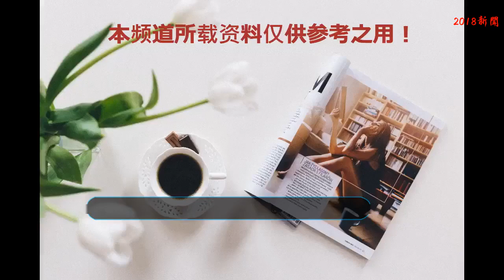央視段子手主播朱廣權又出新段子 網友：手語老師求放過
央視主播多數都以端莊，嚴謹，專業，不茍言笑的形象示人。但是有著“央視段子手”之稱的朱廣權絕對是個例外，因為朱廣權在播報新聞時能夠隨時開啟段子手模式，讓觀眾看個新聞都能被逗笑。
    實在是主播界的一股清流，也正因為這樣，朱廣權以新聞主播的身份同樣能夠圈粉無數。

    朱廣權是中央電視臺新聞頻道主持人，2011年起，擔任綜合資訊類節目《共同關注》主播 ，央視網曾評價朱廣權：
    朱廣權具有清新、明快的播報風格，他深受觀眾的喜愛。朱廣權在《共同關注》節目中，與手語主播一道為觀眾們提供了及時且豐富的新聞。

    不過網友對朱廣權更為喜愛的身份還是“段子手”，朱廣權常常一本正經、字正腔圓的講段子，讓其他綜藝節目的段子手主持人望塵莫及。下面節選幾段朱廣權曾在新聞上說過的段子。
    “親愛的觀眾朋友們，地球不爆炸，我們不放假；宇宙不重啟，我們不休息。風里雨里節日里，我們都在這里等著你。沒有四季，只有兩季：你看就是旺季，你換臺就是淡季。”
    “別問我為什么不笑，一本正經播報。這是電視人的心聲，不是段子搞笑。所以你要知道，沒哭就值得驕傲。”
    “八百球員奔北坡，前鋒并排北邊跑，后衛怕把前鋒碰，前鋒專找后衛的腳”（解說2018世界杯）

    朱廣權也被網友調侃為被央視耽誤的段子手，昨天朱廣權又在節目中說段子了，同樣是一本正經的搞笑的風格，把觀眾逗樂的同時，網友也感慨：手語主持人會不會很討厭他，下面我們來看看朱廣權昨天說的是什么段子。

    昨天朱廣權在播高溫天氣時新聞時用四大名著來調侃高溫天氣炎熱，
    “前段時間的高溫天氣讓人出趟門都覺得后悔，連四大名著都被連累，主題歌道出了原委，滾滾長江是開水，浪花淘盡直燙嘴。說走咱就走，剛邁兩步就烤成了火腿。
    就算一個是閬苑仙葩，也曬得你綻放不了花蕊。只能敢問路在何方，因為熱得根本找不著北，但是也不用過于氣餒，立秋了部分地區的氣溫正慢慢步入正軌”。

    是不是覺得聽朱廣權的新聞播報就像是在聽單口相聲，輕松愉快同時還能會聲一笑，連聽新聞也成了享受，有種愛上央視新聞的沖動。
    不過網上很多網友都在調侃朱廣權，有沒有考慮過手語主持的感受。網友這么一說似乎還挺有道理，畢竟朱廣權說得太順嘴，手語老師要跟上卻確實十分辛苦。

    《共同關注》手語主播余航曾在《開門大吉》做手語主持非常辛苦，一趟節目要做上千個手勢。
    被尼格買提問如果碰上像朱廣權這樣天天段子不離口的主播時怎么辦，還被調侃會盡量避開他值班的時候。
    余航表示會盡量用專業能力配合口語主播。

    在《共同關注中》余航的手語主持同樣精彩，手指翻飛就像是在跳舞一樣，非常有感染力。我國有著2000多萬人吹在聽力或語言障礙，但是他們同樣有獲取新聞資訊的需求。
    正是像余航這樣的手語主持人，為他們與社會溝通搭起了一座橋梁，但是他們卻只有在屏幕下方一塊小小的屏幕，所以他們同樣是一群非常值得尊敬的人。